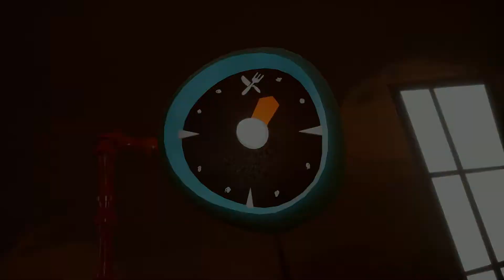HELLO NEIGHBOR Hide & Seek - Stage 1 | Collecting All Animal Toys.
I am Ganju Gaming Presents: Hello Neighbor: Hide and Seek Gaming Commentary In Hindi Audio.

Hello Neighbor: Hide and Seek follows the tragic story of the Neighbor’s family in this dramatic prequel to Hello Neighbor. Experience playing a game of hide-and-seek with your brother as you both deal with the loss of a family member. The game explains events that lead up to the original Stealth Horror hit Hello Neighbor.

Direct links For More Gameplay.